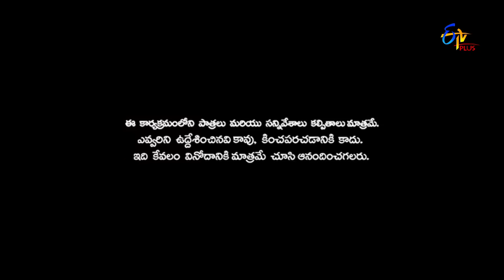Patas | Bullet Bhaskar Performance | 4th June 2018 | ETV Plus